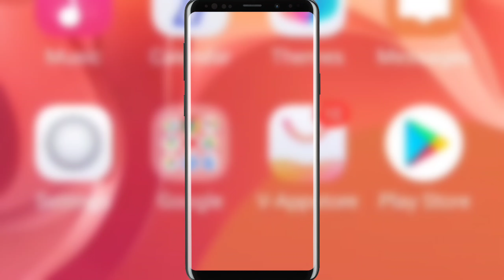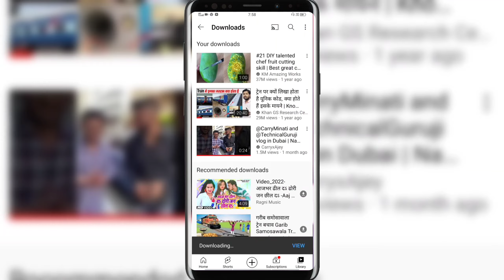Short Video Kaise download Karte Hain || youtube Short वीडियो कैसे डाउनलोड करें || Only 1 Click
Short Video Kaise Upload Karte Hain || youtube Short वीडियो कैसे डाउनलोड करें || Only 1 Click

Hello friends
is video mein Maine bataya hai ki aap apne mobile phone se YouTube short video ko kaise download kar sakte hain vah bhi Bina kisi app download kiye

इस वीडियो में मैंने बताया है कि यूट्यूब शार्ट वीडियो को कैसे डाउनलोड किया जाता है इस वीडियो में मैंने बिना किसी ऐप को डाउनलोड किए यूट्यूब शॉट वीडियो को डाउनलोड करने का फुल प्रोसेस बताया है यह वीडियो हंड्रेड परसेंट रियल है और इस ट्रिक का यूज करके आप यूट्यूब शार्ट वीडियो को बहुत ही आसानी से डाउनलोड कर पाएंगे यह वीडियो इंगेजिंग है वीडियो को एंड तक देखें